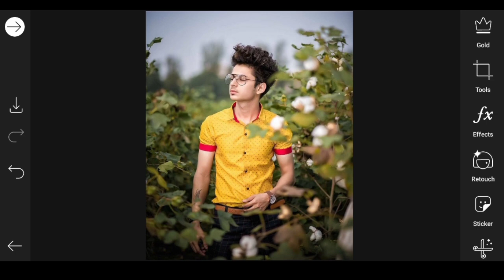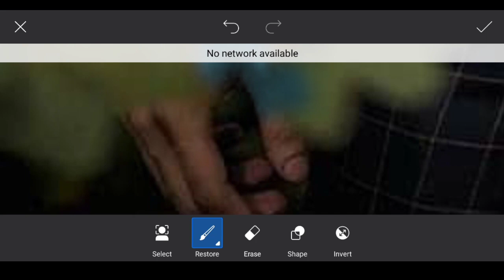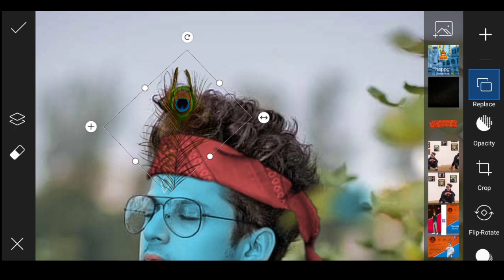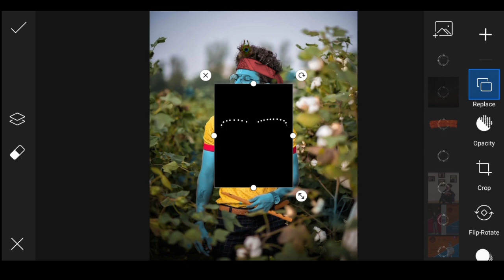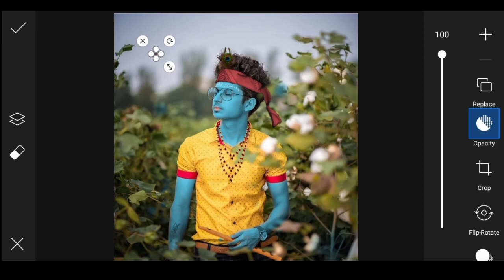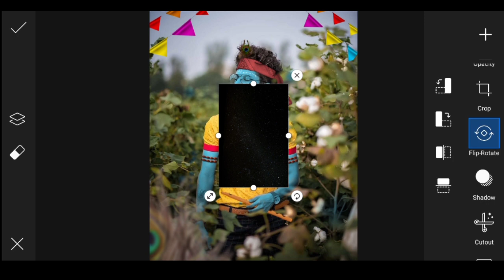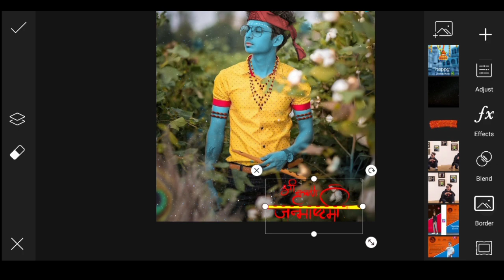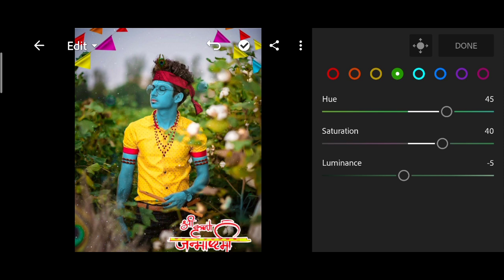Krishna Janmashtami Photo Editing 2021 || janmashtami special photo editing picsart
Krishna Janmashtami Photo Editing | Janmashtami Photo Editing | PicsArt Editing

Janmashtami Special Photo Editing Tutorial In PicsArt Step By Step

Janmashtami Photo Editing || PicsArt Krishna Janmashtami Special Photo Editing

‼️‼️‼️‼️Hello Guys‼️‼️‼️‼️

So Hello Guys Welcome Back To My Channel Prince Tech So Guys Mai aa Chuka hoo ap logo ke liye ek interesting Video ke saath  so guys ye Video Bahut Hi Special Hone wali Is video Maine ap logo ko btaya hai ki guys ap logo ko pta hoga ki krishna janmashtami ane wali ha so guys agar ap log bhi janmashtami pe Photo Editing karna chahte hai to please ye video last tak dekhna

1) PicsArt photo editing
2) Instagram Viral Photo Editing
3) Snapseed Photo Editing
4) PicsArt Background Change Photo Editing
5)Viral Editing
6) Stylish Photo Editing
7) Background Remove
8) Photo Editing
9) Vijay Mahar photo editing
10) Creative photo editing
11) Manipulation Photo Editing
12) Krishna Janmashtami Photo Editing
13) Janmashtami Photo Editing